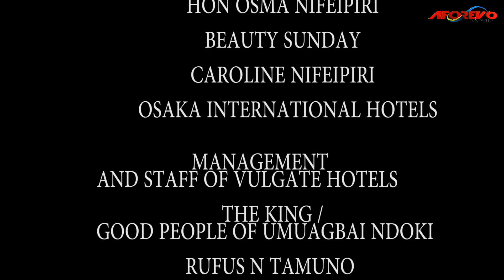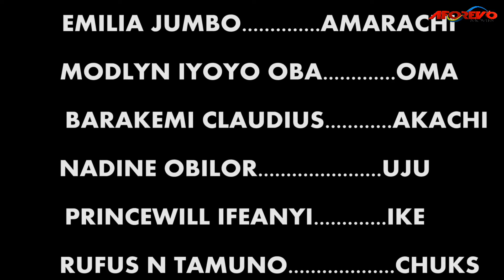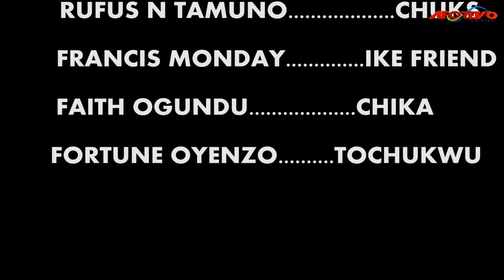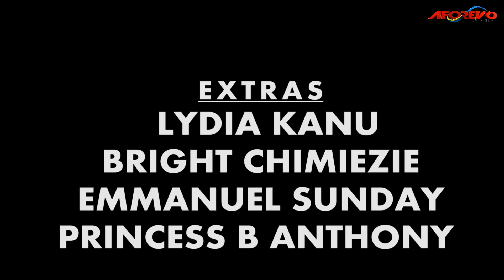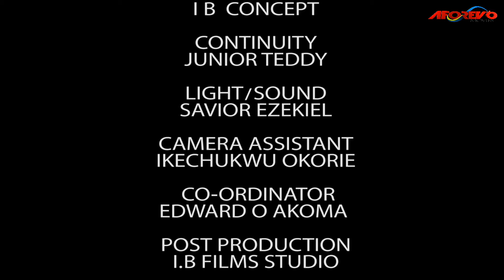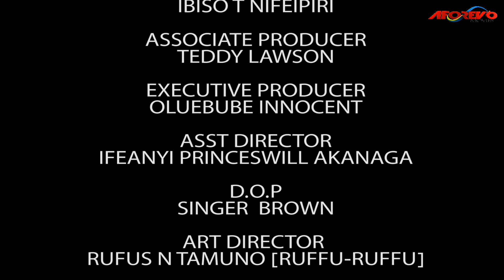Latest Chiwetalu Agu Movies | Nigerian Movie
In this Nigerian movie, This lovely movie will make you stay glued to your screen from start to finish. so grab your popcorn and drink, sit and enjoy.

Starring ; Camilla Mberekpe, Chiwetalu Agu, Christabel Egbenya

Aforevo Title : THE SHOP OWNER -